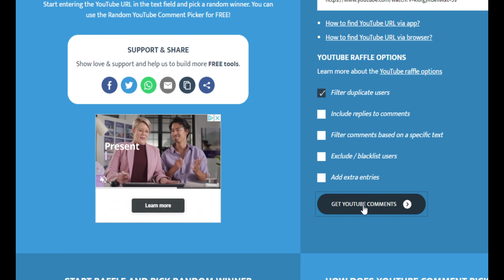April's Giveaway Winner and Mays Giveaway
Animal Crossing New Horizons Gameplay! New Island.

A winner will be drawn the first week of June 2021

 but I am a release day player!
Join my live streams and chat with me about everything Nintendo and Beyond!